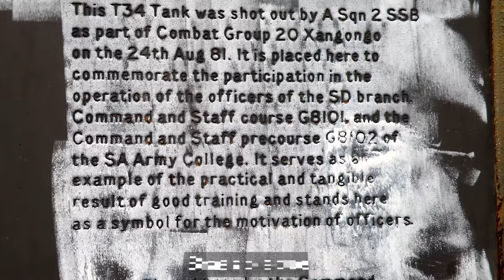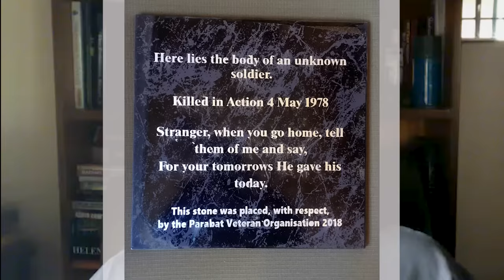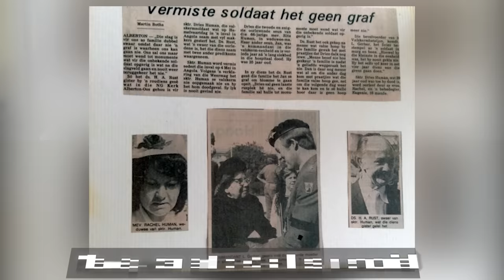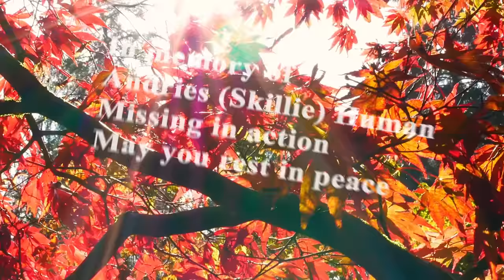Comrades Band Together to Locate and Recover a Missing Soldier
n this thought-provoking video, we delve into the story of the men of the 1 Parachute Battalion as they confront the harsh realities of the Angolan Bush War in the 1970s. "Bringing a Paratrooper Home" is a deeply personal and compelling account that showcases the unwavering military courage displayed by these extraordinary individuals as they band together to locate and recover a missing comrade.

Narrated by Mike McWilliams from the Parabat Veterans Organisation, this video recounts the heart-rending tale of Andries (Skillie) Human, a paratrooper who went missing in action during the Battle for Cassinga in May 1978. Mike sheds light on the tremendous challenges faced in obtaining permissions and raising funds for the project aimed at bringing Skillie home. He also shares his own perspective on what may have transpired on that fateful day.

Throughout the narrative, Mike recounts an unexpected encounter with Blaz, a retired MK Colonel and former enemy combatant. Their friendship develops as they join forces to navigate the bureaucratic hurdles that hinder the project. This collaboration proves instrumental in circumventing red tape and advancing the mission. Moreover, Mike details their remarkable discovery of Captain Jeronimo, an Angolan Tank Commander, and the painstaking efforts to uncover what happened to him when his tank was destroyed at Xangongo in 1981.

Furthermore, Mike reflects on the discovery of a third combatant, believed to be a SWAPO or PLAN operative, buried in close proximity to Skillie. The mystery surrounding this fallen soldier's identity stirs profound emotions, emphasizing the sombre reality that they may never uncover his name. As an unknown soldier, his memory will forever endure.

This video encapsulates the profound bond and unyielding dedication that drives paratroopers to find and honour their fallen comrades. It serves as a poignant reminder of the sacrifices made by these brave individuals during times of war, and the enduring quest to bring closure to the families and friends left behind.

Battle for Cassinga: South Africa's Controversial Cross-Border Raid, Angola 1978: 3
Osama's Angel
Four Flashpoints: How Asia Goes to War
Break Point: SAS: Who Dares Wins Host's Incredible True Story

Recommended survival equipment:
Gerber Gear Ultimate Knife, Tactical Knife with Fire Starter, Sharpener, and Knife Sheath, 4.75” Blade
Vont 2 Pack LED Camping Lantern, Super Bright Portable Survival Lanterns

This is both an emotional and moving story.
00:00 Introduction
02:42 Skillie's Story
09:40 Discovering Skillie
13:54 Starting bring home Skillie project
17:21 Captain Jeronimo Missing in Action Angolan Army
22:40 Unknown soldier Swapo or Plan MIA
26:22 Final approval
27:28 Goodwill and collaboration between combatants
35:37 Buy Skillie a drink project

If you would like to get more information on any of the topics or tell your military story, reach out to Mark Palavestra or John Sinclair on LinkedIn.

This information on this site is intended as a general reference for Internet users. It is made available on the understanding that Historic Military Interviews, as a result of providing this information or sharing these veterans experiences and stories, is not engaged in providing professional advice or necessarily takes a particular stance or point of view.  Viewers & Listeners should seek their own advice re undertaking any commercial actions or understanding of these actions and shared experiences. All information in this site is provided "as is", with no guarantee of accuracy, timeline